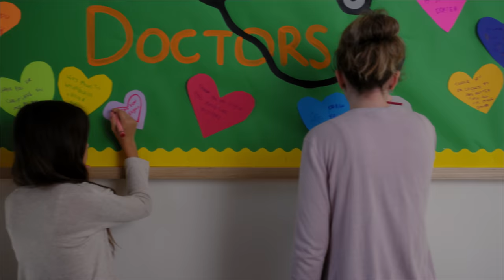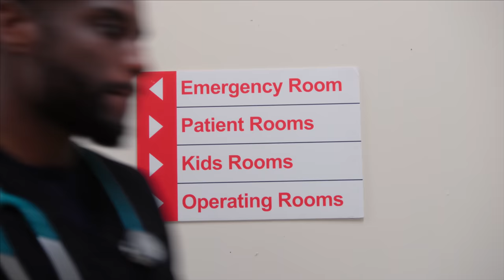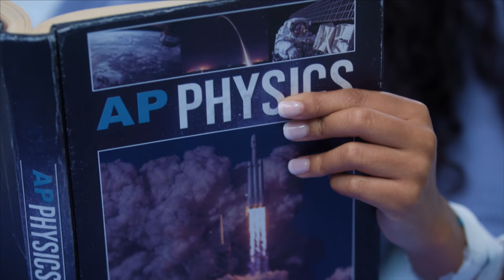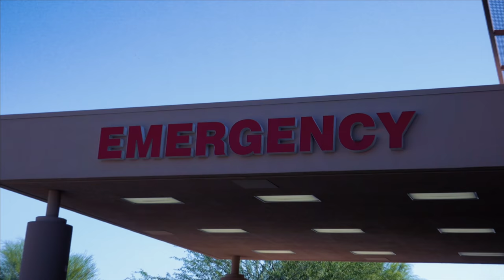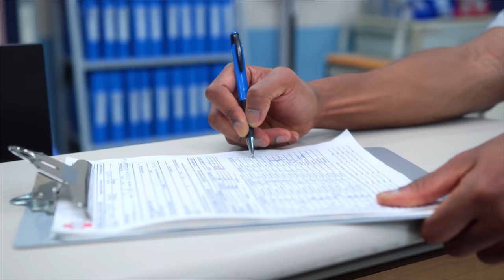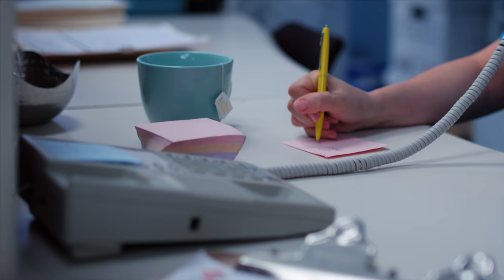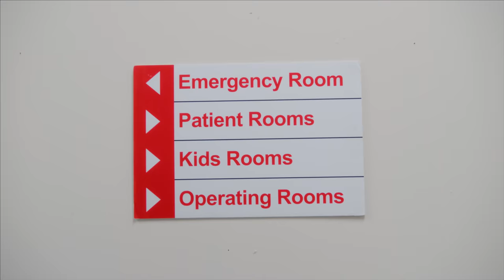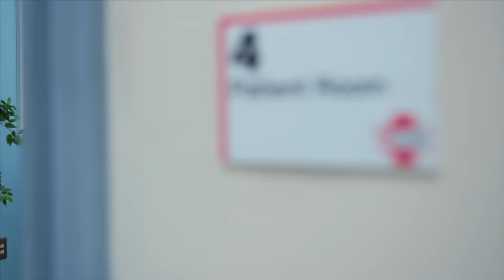ATTAWAY GENERAL | Season 3 | Marathon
Check out the official Attaway General S3 marathon!! 🚑

ABOUT ATTAWAY GENERAL
Benny, (Brendan Jordan) a veteran TV, is joined by Crown Lake troublemakers Roxie (Pressley Hosbach), and Cece (Soraida Mejia) for yet another eventful year at Attaway General. With personal tensions at an all-time high and a disaster on the brink, will the TVs be able to save the beloved program from being shut down?